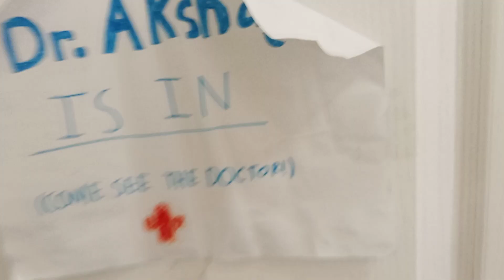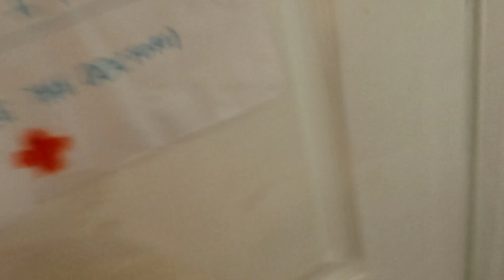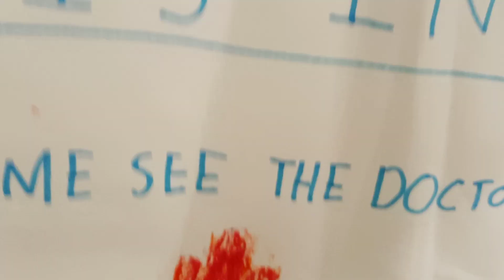Dr. Akshaj (Doctor Akshaj) Part 3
Welcome to Part 3 of Dr. Akshaj!